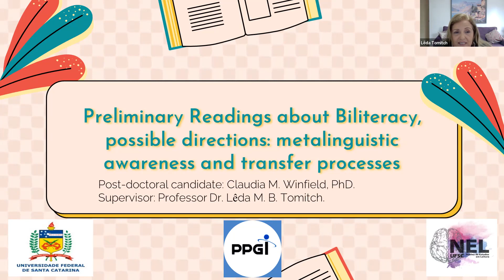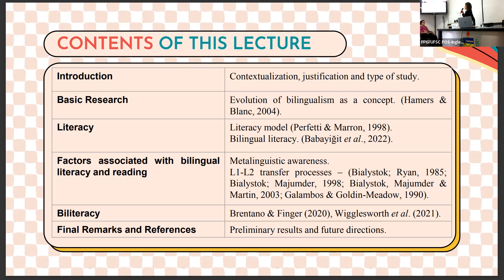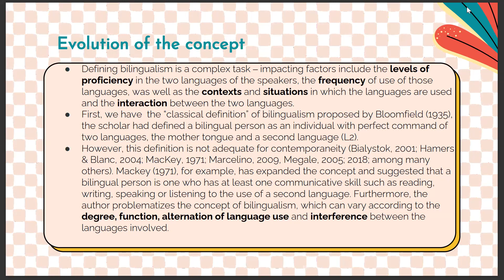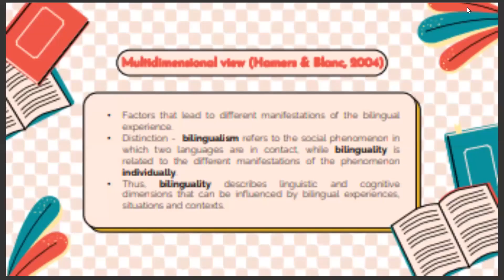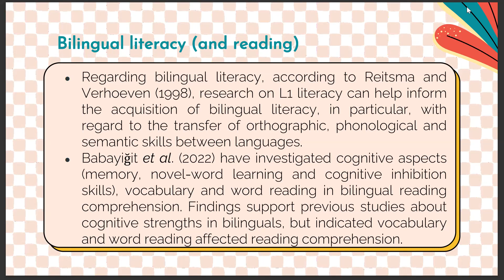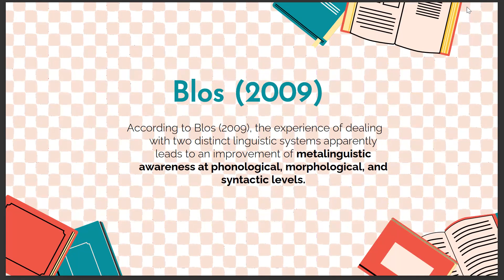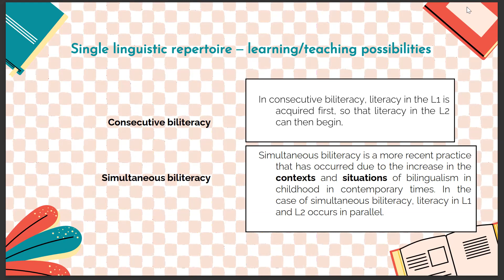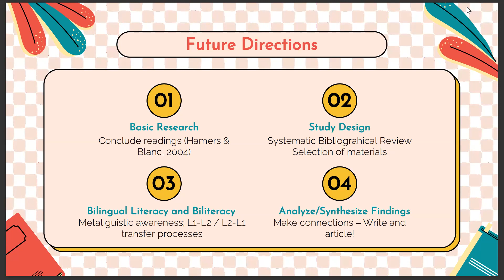PPGI Lecture Series III: Dra. Claudia M. Winfield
O Programa de Pós Graduação em Inglês da UFSC apresenta uma série de PPGI Lectures, supervisionados pela Profa Dra Lêda Tomitch.
O terceiro apresentado no dia 13 de Outubro de 2022, às 14h00, de forma híbrida, na sala Hassis, CCE/B e Plataforma Zoom, pela Pós-Doc, Dra. Claudia M. Winfield, nomeado " Preliminary Readings about Biliteracy, possible directions: metalinguistic awareness and transfer processes".
Moderator: Bruno de Azevedo (IFSC)
“This series of lectures encompass developments from three post-doctoral researchers who are members of NEL (Núcleo de Estudos em Leitura) from the Department of Modern Languages at UFSC“.